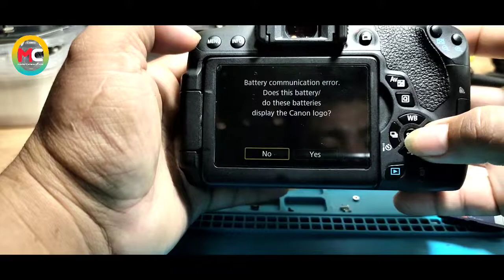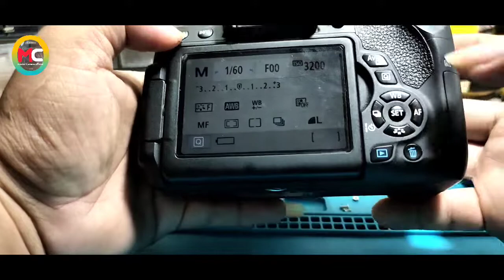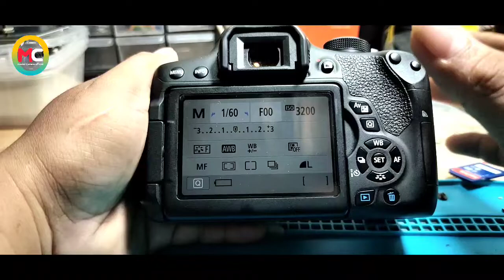slot memori canon 750d rusak!!!!!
welcome to @Master Camera Official  "

halo gan kembali lagi di channel master camera official

@Master Camera Official ./{BENGKEL KAMERA} juga menerima jasa servis kamera dan lensa dengan semua tipe ya gan buat agan yang mempunyai kendala pada kamera atau lensa flash dll bisa mampir atau kirim2 ke bengkel kamera ya gan. insyaalah kami amanah dan 100% terpercaya...

buat agan yang kamera atau lensanya yg rusak dengan kerusakan

eror 01
eror 02
eror 20
eror 30
eror 70
eror 50
eror 05
eror 60
eror 80
eror 06
auto fokus mati
ganti lcd
ganti shutter
err
eror press reales shutter button
flash mati
mati total
shutter eror
kamera blank
dan masih banyak jenis kerusakan yang lainya

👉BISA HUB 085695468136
ALAMAT
BENGKEL KAMERA
JALAN PENDIDIKAN RT21/RW05
MOJOKERTO KEC.PADANG RATU
KAB.LAMPUNG TENGAH

tonton video kita yang lainya

tutorialkameraserviskameralampungmastercamera
tag
Servis kamera mirroles,servis kamera dslr,servis kamera prosumer,servis kamera pocket